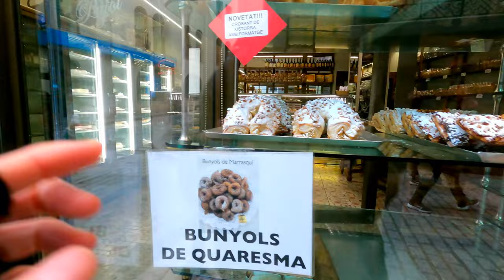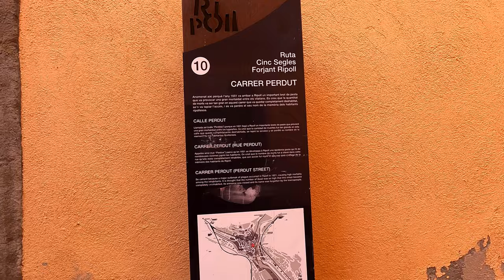Snowy hike and walkthrough of Camprodon, Spain | weekend in the Pyrenees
In February we took a weekend trip to the town of Camprodon, located in the Eastern Pyrenees close to the French border, and we were lucky to see snow! It was Chris' (Rosemary) first time experiencing snow and we really enjoyed it. The first part of the video shows the day hike that we did in the snowy mountains and the second part of the video is a walkthrough style video of the towns of Camprodon and Ripoll. One of the things that Camprodon is famous for is its twelfth century bridge. We hope you like the video!

Guitar by Chris Rosemary